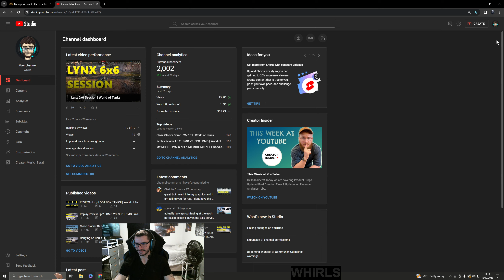GSOR 1010 Session - Making Selfish Plays | World of Tanks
Whirls (NA Server) - Helping you to be more comfortable in your LTs.

Every thumbs up means the video is more likely to be recommended and I only make these videos to help others out!

Equipment setups are shown at the end of the video if you do not hear me announce my equipment during the battle.

Current PC Specs:
GPU: RTX 3070Ti
CPU: I5 10600K
Display: 1440p @ 144Hz